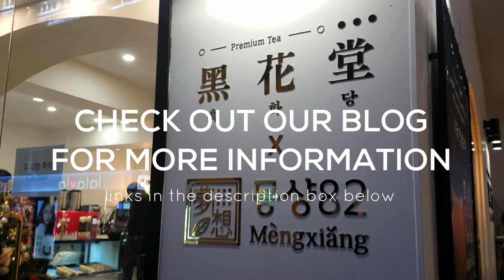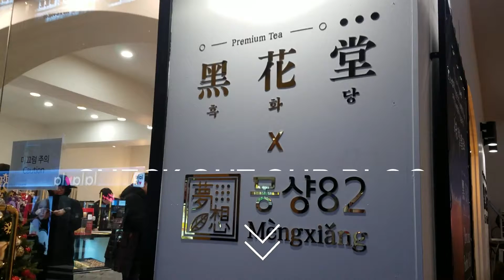Mèngxiâng 82 (몽샹82) - Milk Tea cafe in Hongdae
Hi, it's bone-chillingly cold in Korea right now. Let's go drink some ice tea!